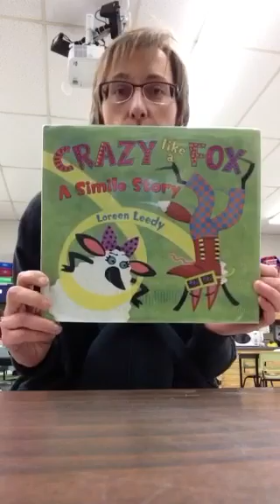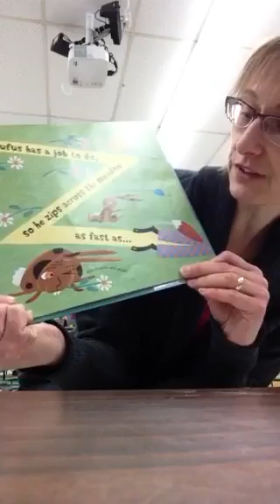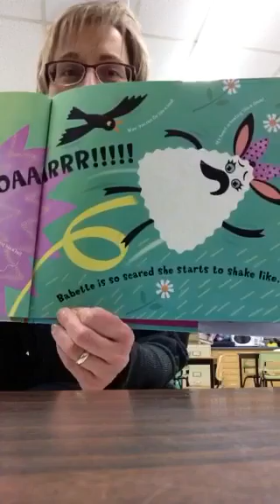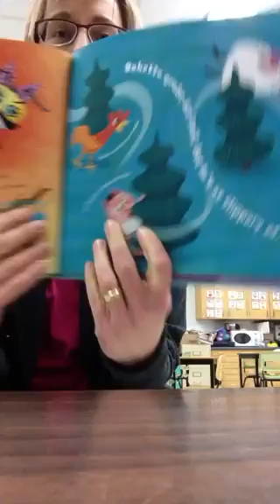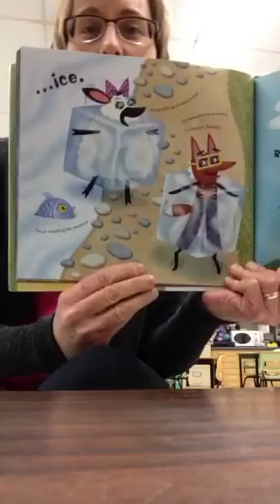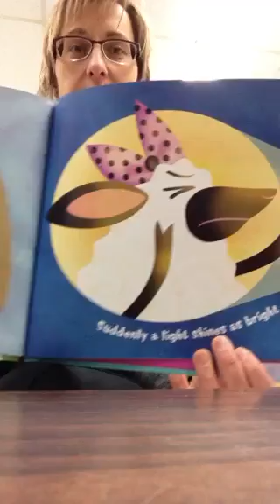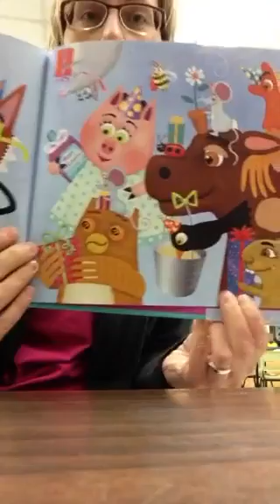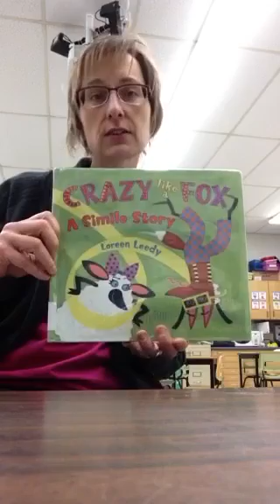Crazy Like a Fox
A look at 2D shapes